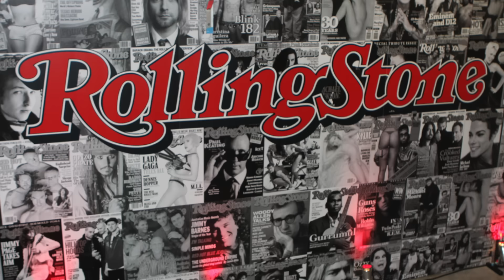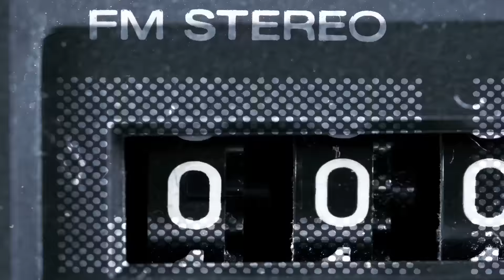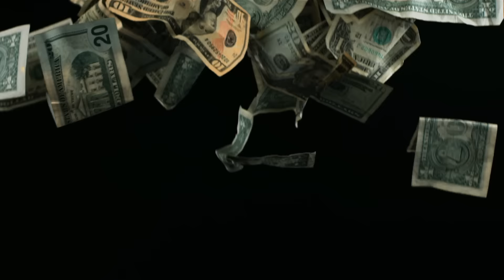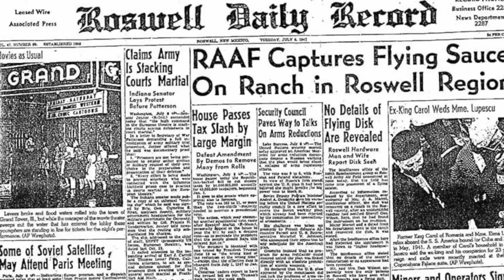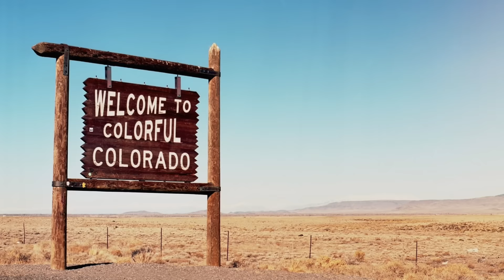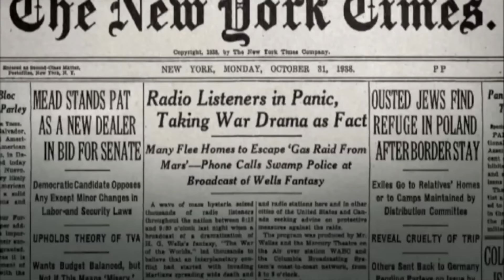Top 10 PRANKS That Far Too Many People Fell For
Welcome to Top10Archive! In this installment, we are going to explore the history of deception for the best, most elaborate public hoaxes. From a boy in a balloon to a witch in the woods, these deceitful acts won’t soon be forgotten.

10. Balloon Boy
9. NVIDIA’s Crop Circles
8. Masked Marauders
7. The Swiss Spaghetti Harvest
6. The Tasaday Tribe
5. Cambodian Midget Fighting League Mutilation
4. The Alien Autopsy
3. 37 Die From Marijuana Overdose
2. The War of the Worlds
1. The Blaire Witch Project